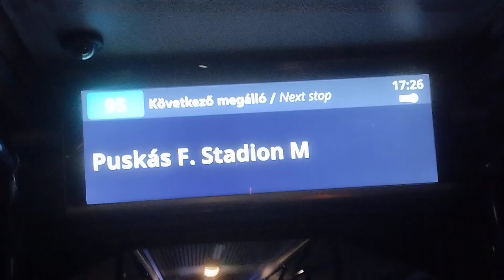MERCEDES CONENTO G NCA-496 ARRIVA BUS KIJELZŐJE A 95 BUSZ VONALÁN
Üdv a vezérnek jó egészsége a baleset mentes napot kívánok önnek
VISZONYLAT 95 AUTÓBUSZ.
TELEPHELY SZÁLLÍTÓ ÚTCA
ÜZEMELTETŐ ARRIVA BUS Kft.
TÍPUS MERCEDES CONENTO G
RENDSZÁM NCA-496
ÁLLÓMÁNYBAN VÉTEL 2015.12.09